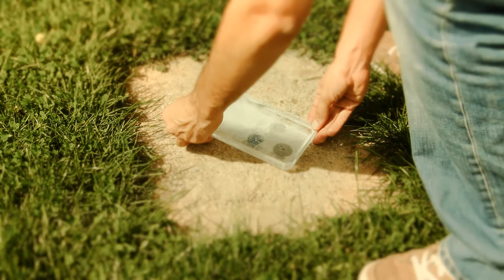Cusp - The making of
Stop motion : 36000 photos, 40 blocs of ice, 40 timelapses of 4 hours, 25 liters of water.
Made with the objects from the special edition of the album Songs for Persephone by Mimi Goese and Ben Neill

Music of the making of : Oberon by Mimi Goese & Ben Neill, available on the special edition of "Songs for Persephone"